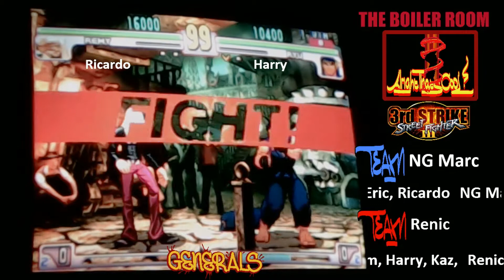SFIII 3rd Strike - Boiler Room Generals 05/15/2015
Generals *NG Marc vs General *Renic

Ricardo (RE) vs HArry (RY)
Max (KE) vs Harry (RY)
Max (KE) vs kaz (UR)
EricxCHin (YU) vs Kaz (UR)
EricxCHin (YU) vs Red Venom (OR)
EricxCHin (YU) vs 5 Star (KE)
pyrolee (YU) vs 5 Star (KE)
Rob (RY) vs 5 Star (KE)
*NG MArc (UR) vs 5 Star (KE)
*Renic (AL0 vs 5 STar (KE)